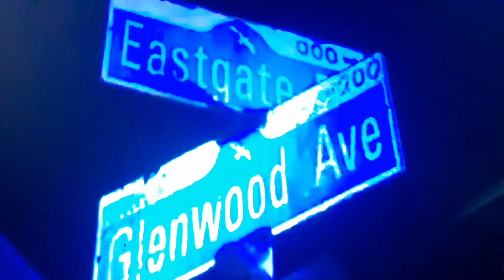MOM SHOT DEAD IN FRONT OF HER TWO KIDS CHASED DOWN..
Mom of two killed after an argument at a family dinner Frances Kendra Lucero was killed in front of her kids 3 and 4 by the kid's father Romeir Narag 27 has been charged with murder.